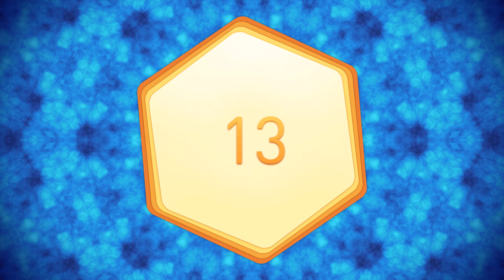Wim Hof Metoda vođenog disanja za početnike (3 kruga, usporeno)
Ovo je sporija verzija Wim Hof Metode vežbe disanja koja počinje sa držanjem daha od 30 sekundi, pa sve do 90 sekundi. Veoma je pogodna za početnike ili svakoga kome odgovara mirnije vođenje kroz vežbu.

!! Nemojte raditi vežbe disanja u bazenu, neposredno pre ronjenja, pod tušem ili tokom upravljanja bilo kakvim vozilom. Radite vežbe sedeći ili ležeći u okruženju koje je adekvatno i sigurno !!

"Disajni Mehur" koji vidite je audiovizuelni vodič koji vam pomaže u održavanju ritma i tempa tokom vežbi disanja. Samo ga pratite kako se širi i skuplja, i dišite uz njega. Muzika i zvukovi koje čujete u pozadini će vam pomoći da sklonite fokus sa svog okruženja i usmerite ga isključivo na disanje.

Želite da saznate i naučite više o Wim Hof Metodi?

O WIM HOFU

"Ledeni Čovek" Wim Hof je holandski sportista i nosilac višestrukih Ginisovih Svetski Rekorda za svoje mogućnosti podnošenja ekstremno niskih temperatura kao i drugih krajnje nesvakidašnjih poduhvata.

Wim veruje da je SVAKO sposoban da izvede sve te izuzetne podvige koje njemu njegovo telo dozvoljava da uradi. Zbog toga je razvio Wim Hof Metodu - kombinaciju vežbi disanja, izloženosti hladnoći i posvećenosti - da bi VAMA dao alate kojim ćete preuzeti potpunu kontrolu nad svojim telom.

Njegova misija je da širi sve potencijalne zdravstvene benefite, radeći sa naučnicima širom sveta kako bi dokazao da njegove tehnike funkcionišu.